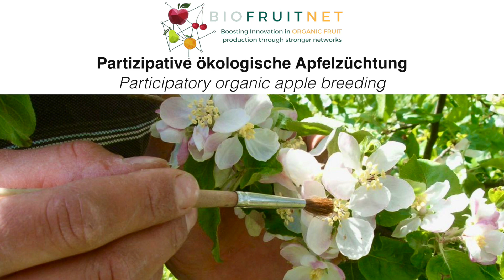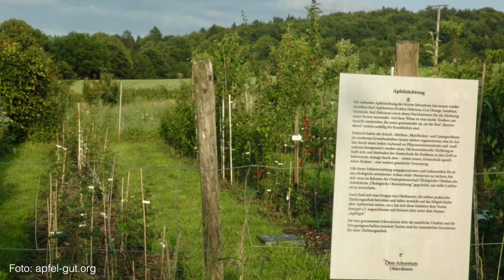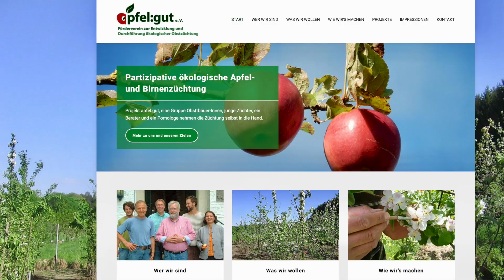Partizipative Apfelzüchtung - neue Sorten auf ökologischen Obstbaubetrieben züchten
0:00 Intro
0:37 Die Herausforderungen
1:39 Das Züchtungsprogramm
2:24 Besonderheiten der ökologische Pflanzenzüchtung
3:09 Fazit